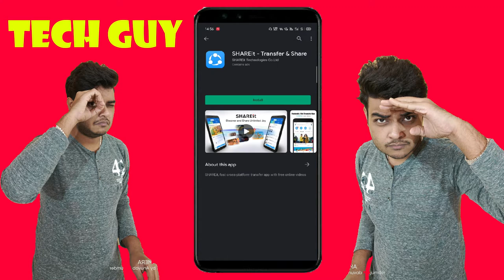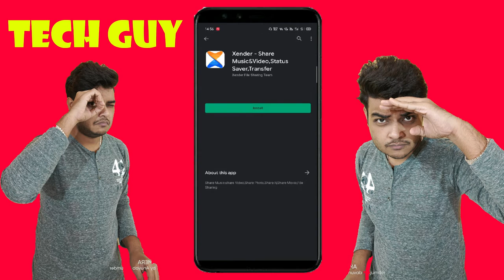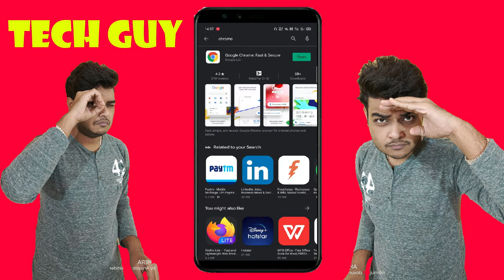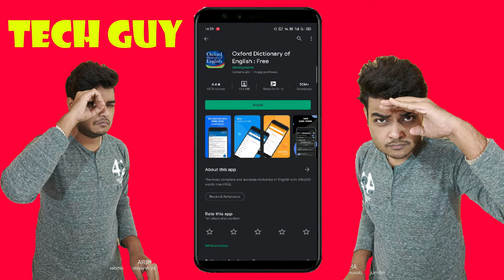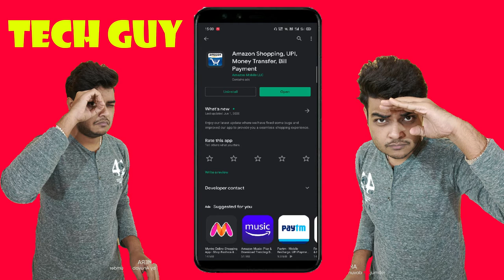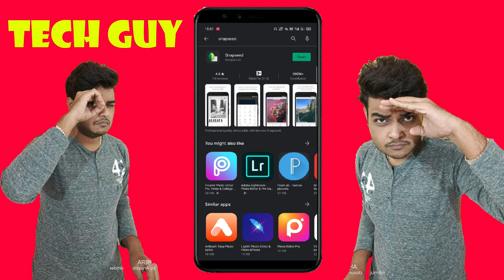banchinaapps-Should we ban Chinese apps? | কোন china apps আমাদের ban করা উচিত? | In Bengali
Hello Friends, hope you are safe in this lockdown. Today in this video I will discuss how to uninstall Chinese apps and what are the replacements of Chinese apps and I will request you to watch the complete video so that you don’t miss any part.
Thanks a lot, guys for your support, hope you guys will continue supporting me, I will request you guys to share my channel and videos so that it reaches other people.
Do Share my video
Like my video, if you can

00:00 Introduction
01:53 Shareit & Xender
02:39 UC browser
03:08 Zoom App
03:57 Camscanner
04:42 U-Dictionary
05:53 Club Factory
06:26 Beauty Plus
07:28 Ending